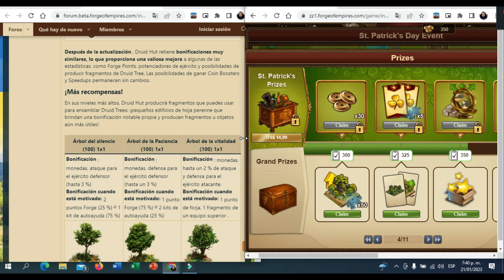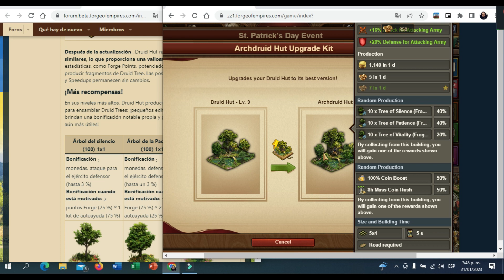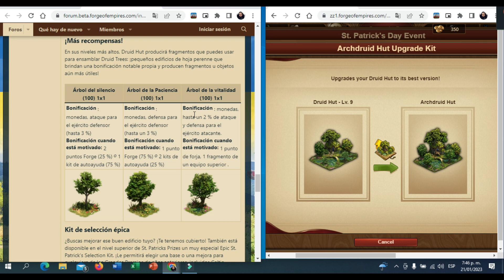NUEVO EDIFICIO EVENTO DE SAN PATRICIO 😱 😱 FORGE OF EMPIRES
ME AYUDAS MUCHO SI NO LE DAS SALTAR A LOS ANUNCIOS  :3